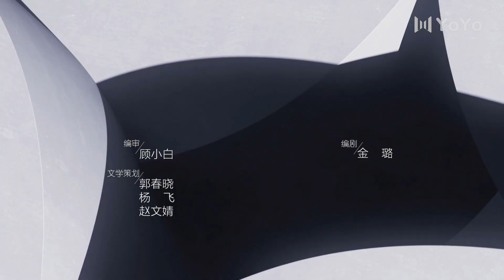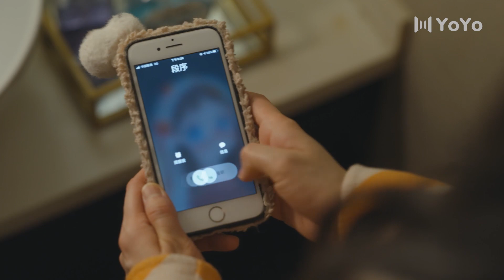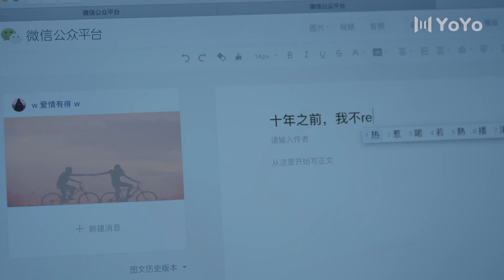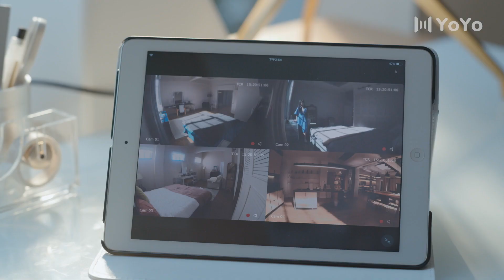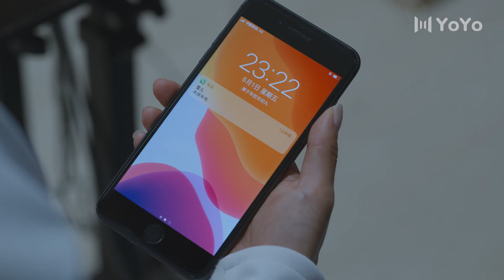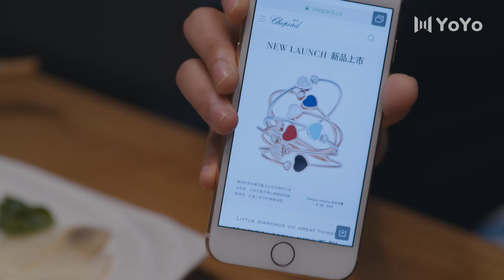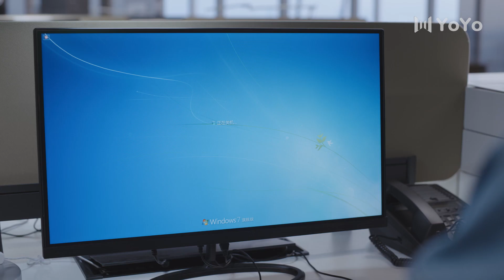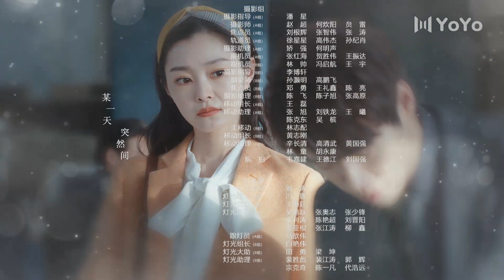【ENG SUB】爱的理想生活 09 | Brilliant Girls 09（殷桃/宋轶/赵今麦/魏大勋/杨烁/孙艺洲）